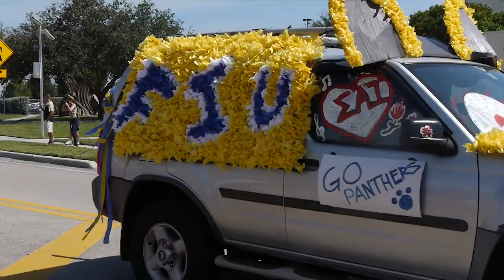FIU Homecoming 2011